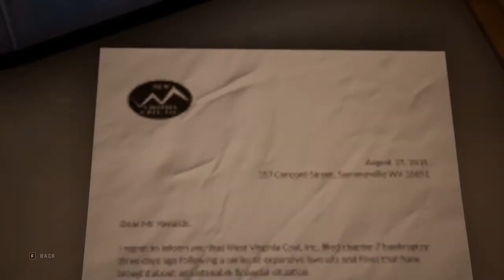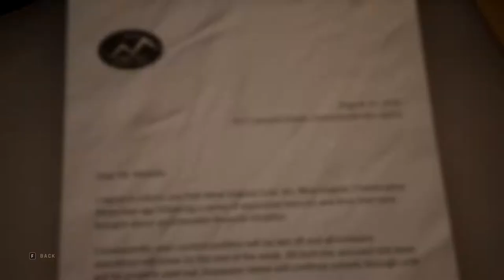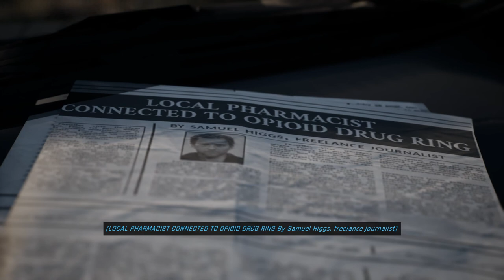TWIN MIRROR PC Walkthrough Gameplay Part 4 ENDING - (PC 4k ULTRA 60FPS)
Twin Mirror is an adventure game developed and published by Dontnod Entertainment and co-produced by Shibuya Productions. It was released on 1 December 2020 for Microsoft Windows, PlayStation 4, and Xbox One.

TWIN MIRROR